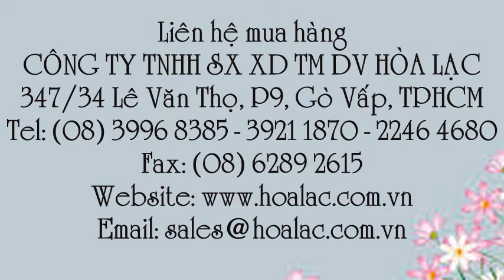Khẩu trang lọc 3M 9002